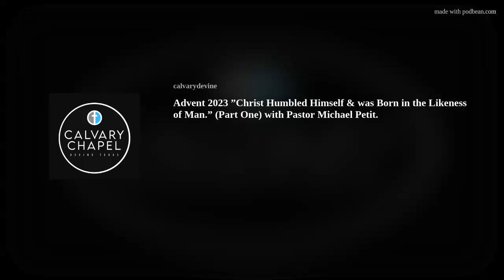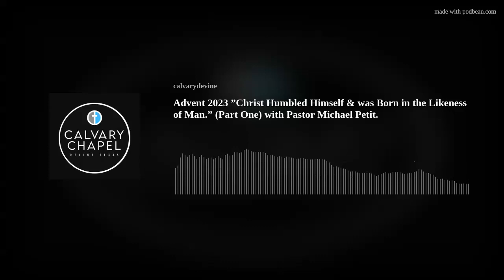Advent 2023 ”Christ Humbled Himself & was Born in the Likeness of Man.” (Part One) with Pastor Micha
Advent 2023 Series From the Cradle to the Cross &amp; the Crown.  "Christ Humbled Himself &amp; was Born in the Likeness of Man." (Part One) with Pastor Michael Petit.

Thank you for listening to Pastor Michael Petit from Calvary Chapel Devine, Texas. We hope you enjoy our podcast, Sunday and Wednesday Teachings.